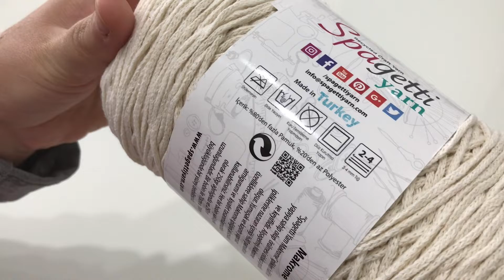Easy Crochet Bag - Altrıgen Motifli Yıldız 🌟 Örgü Çanta Yapımı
Spagetti Yarn İpleri Temin Ettiğim Adres : spagettiyarn.com